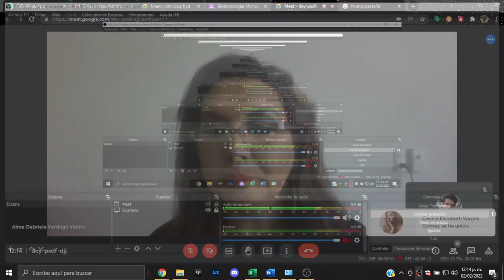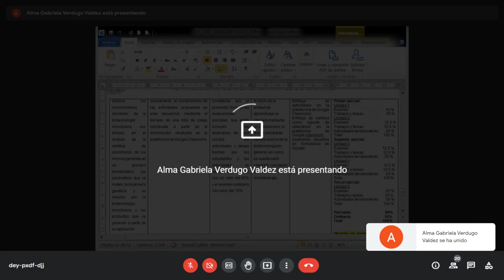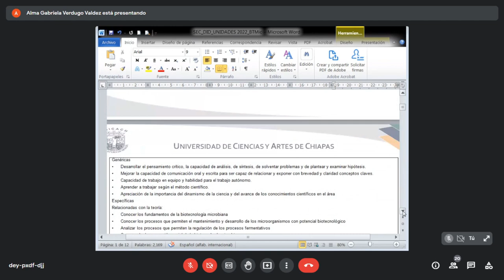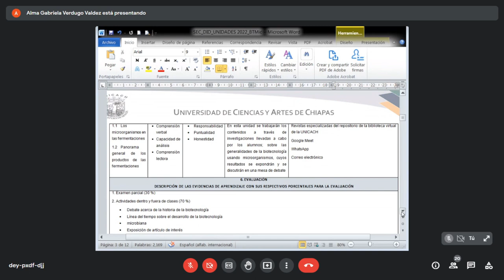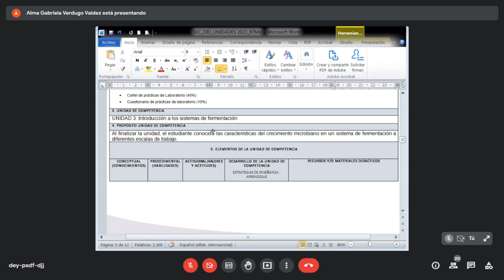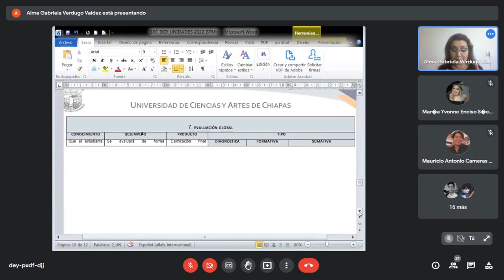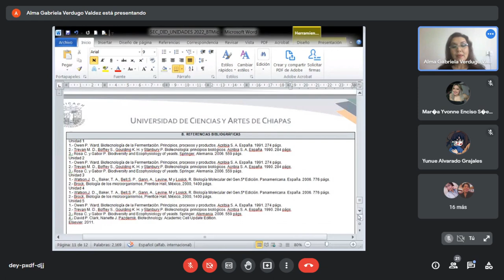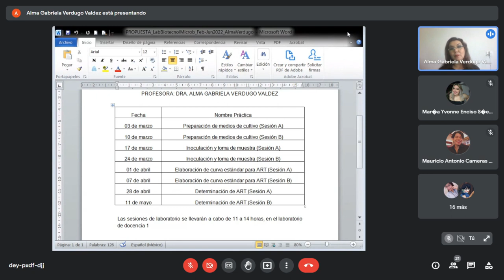Biotecnología Microbiana - Sesión 02/02/2022